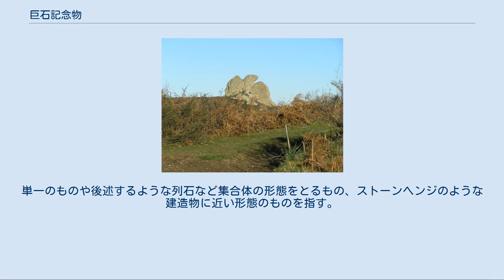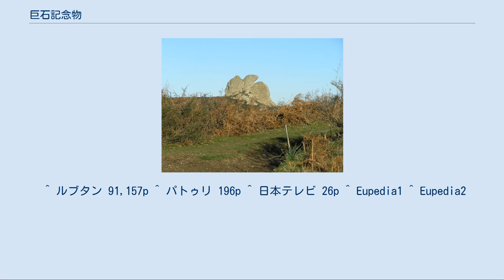巨石記念物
ストーンヘンジ カルナックの列石群 モンゴルの立石 マルタの巨石神殿 アイルランドのプルナブロン・ドルメン Argimusco, モンタルバーノ・エリコーナ, シチリア 巨石記念物（きょせききねんぶつ、megalithic monument(s)）は、自然石で、あるいは面取り・化粧仕上げなどの一部の加工のみが加えられた石で、築かれた構築物。
単一のものや後述するような列石など集合体の形態をとるもの、ストーンヘンジのような建造物に近い形態のものを指す。
世界中に分布し、伝播説もある。
 「巨石記念物」という名称は、有史以来の全ての石造建造物を指すのではなく、新石器時代から初期金属器時代までの、特に「巨石使用」を特徴とする構築物についてこのように呼称する。
通常は、ピラミッドやジッグラトのようにある程度確立された工法による石組み構造の建築物は除外され、やや原始的な文化という意味合いを持たせて、古代の構造物が単に巨石で築かれていることを強調して使用される用語である。
 巨石記念物はその巨大さから起源について古来からさまざまな憶測を呼んできた。
たとえばカルナック列石においては、それらの列石群は聖コルネリウスによって石へ変えられたローマの兵士であるとか、カエサルの軍営の跡地だなどと言われていたし、フランソワ・ラブレーはパンダグリュエルの中で巨石記念物を巨人と結び付けている。
科学的な研究が始まったのは17世紀ごろのことで、イギリスではジェームズ1世治下でイニゴ・ジョーンズが、チャールズ2世治下でジョン・オーブリーがストーンヘンジの調査を行い、特に後者はオーブリー穴と呼ばれる遺構を発見したことで有名である。
フランスにおいてはノルマンディー貴族コシュレルによってドルメンの発掘が行われ、それが墓所であることが確認されている。
しかしながら18世紀から19世紀にかけては欧州を席巻したケルト文化ブームの影響もあって、これら巨石記念物はケルト人とりわけドルイドによる宗教施設だというロマン的な見方も流行した。
一方、より科学的な人々はこうした建造物をオリエントの進んだ文明、ピラミッドを建てたエジプト文明などの影響によるものと分析した。
こうした見解を根本から覆したのが20世紀に発明された放射性炭素年代測定で、この技術によれば巨石記念物の多くは、ケルト人はおろか、ピラミッドすら建っていない紀元前4000年から3500年ごろに着工されたものであると判明した。
こうしてこれらは現在おおよそ新石器時代のものであるとみなされている。
ヨーロッパにおける巨石文化の担い手は、ハプログループG2a (Y染色体)と考えられる。
 G・ダニエル (Glyn Daniel) などの分類に基づく。
多くの形態が複合されていることも多い。
ヨーロッパでは、大西洋岸・ケルト地域に多く分布し、ケルト人の遺跡と誤解されることがあるが、ケルト以前の先住民による遺物であり、ケルト人との関係は無い。
 農耕儀礼、太陽崇拝、天文台説などがある。
 東南アジアで、現在も首長の地位を高めるために祭りの一環として建立が行われることがある。
 ^ ルブタン 91,157p ^ パトゥリ 196p ^ 日本テレビ 26p ^ Eupedia1 ^ Eupedia2